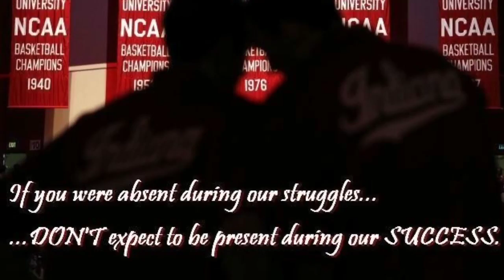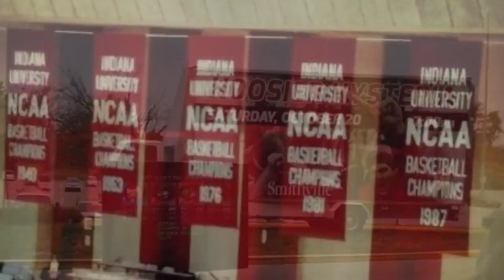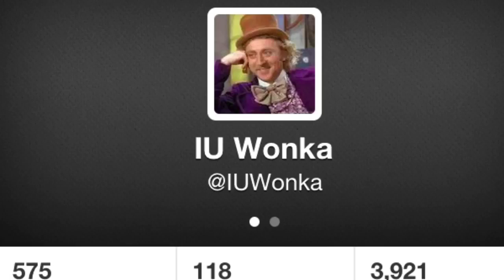Indiana Basketball 2012 Preview!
Here's my mash up of some pictures and videos from the preseason and the 2012 Hoosier Hysteria! The song "This is Indiana" absolutely does not belong to me at all!